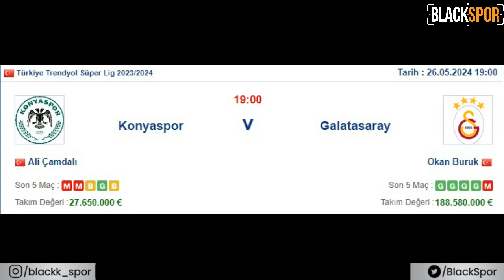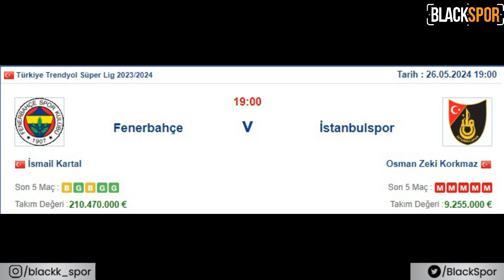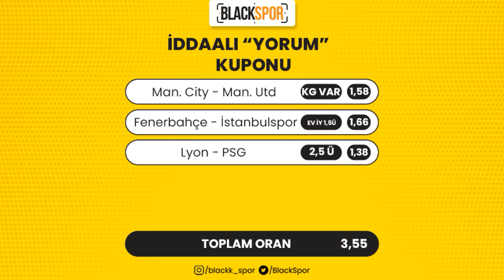⚽ 25 Mayıs ve 26 Mayıs 2024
BlackSpor'un ilk programı olan "İddaalıYorum"da 25 Mayıs ve 26 Mayıs 2024 iddaa tahminlerini sizlerle paylaştık.

** Celtic - Rangers, ManCity - ManUtd, Barcelona - Lyon, Kaiserslautern - Leverkusen, Lyon - PSG, LeedsUtd - Southampton, Konyaspor – Galatasaray, Fenerbahçe - İstanbulspor, Porto - Lizbon maçlarını yorumladık.

*YASAL BİLDİRİM* Paylaşılan maç tahminleri ve yorumları tamamen benim bilgi, birikim, tecrübe ve çalışmalarım ışığında paylaştığım tahminsel öngörülerdir. Tahminlerin tutma garantisi olmayıp teşvik etme niteliği taşımaz.